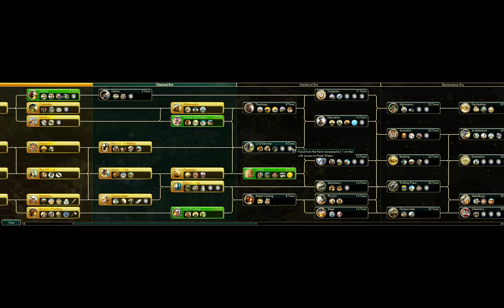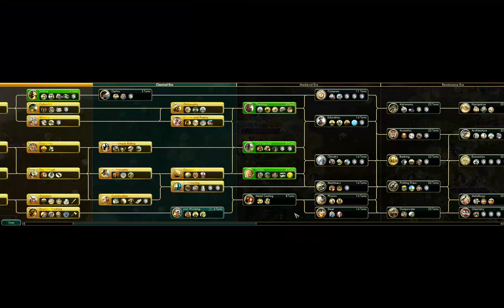Let's Play Civilization 5 as Rome - Part 06